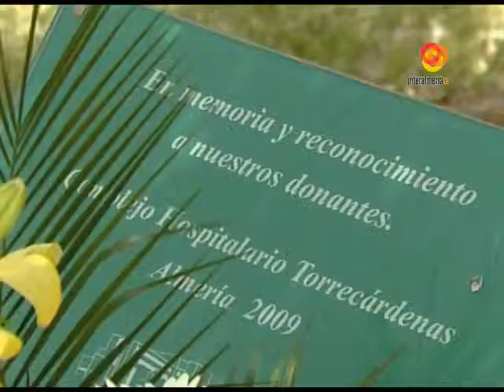ALMERIA VTR HOMENAJE DONANTES